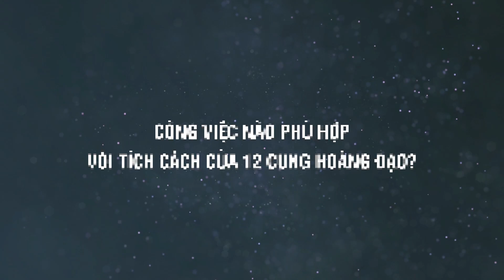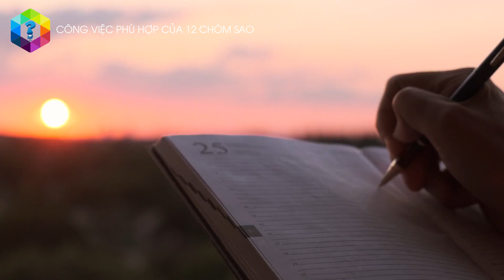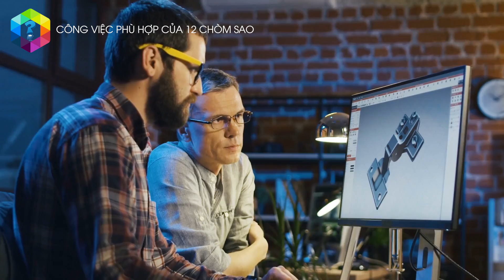Bật Mí Công Việc Nghề Nghiệp Phù Hợp Với 12 Cung Hoàng Đạo - Top 1 Khám Phá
Dựa vào tính cách đặc trưng, mỗi cung hoàng đạo lại phù hợp với 1 công việc, nghề nghiệp khác nhau. Ví dụ:
- Bạch Dương: Du lịch - ẩm thực
- Xử nữ: Nhà văn
- Bọ Cạp: Phóng viên - nhà báo